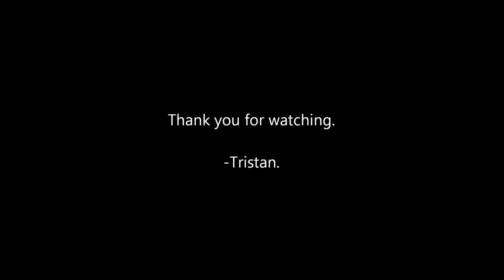Liebherr LTM 1130-5.1 from Mammoet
Mammoet's Liebherr LTM1130-5.1 driving by. The crane is leaving from a job site out of Manitoba. The crane belongs to Mammoet Canada West division.